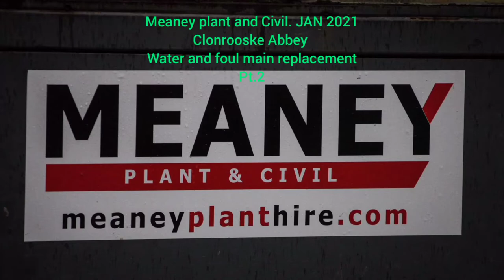Meaney plant and Civil. JAN 2021 Clonrooske Abbey Water and foul main replacement Pt.2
Meaney plant and Civil. JAN 2021
Clonrooske Abbey
Water and foul main replacement
Pt.2